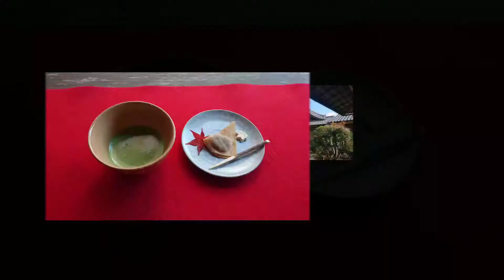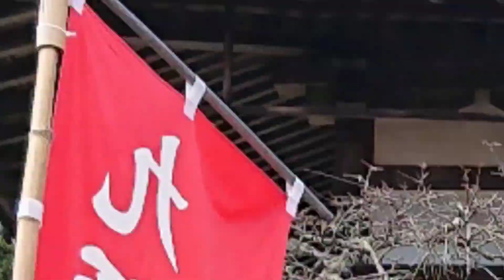Kyoto sightseeing 京都観光 二尊院 Kyoto Nison-in temple 【紅葉 Autumn leaves】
京都嵐山　二尊院の参拝画像スライドショー
Kyoto Nison-in temple shrine worship image slideshow

京都の神社仏閣巡りの参考に。
趣味の御朱印＆御朱印帳収集の際に撮影した境内の画像を
スライドショーにしてUPしています。

今回は下記です。
京都　天台宗小倉山二尊教院華台寺(二尊院)
(Kyoto Nison-in temple)
京都市右京区嵯峨二尊院門前長神町27
2018年11月23日参拝。
総門を抜けた先に広がるまっすぐに伸びた参道は
「紅葉の名所」として親しまれているとの情報の通り
とても綺麗でした(*^-^*)

今後も順次UPしていきます。
旅のご参考になればm(_ _)m

音楽は秋山裕和さんの「フリー音楽素材 H/MIX GALLERY
♪悠久の絆